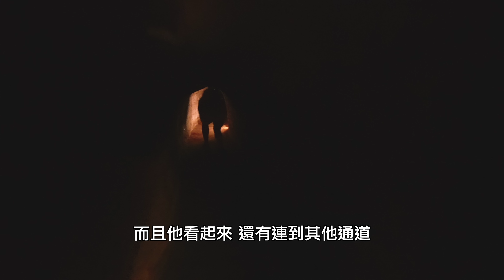一條橫貫兩個國家！400公里的地道 擊敗美軍的秘密都在這 | 越南Ep62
古芝地道在當時越戰時，起到極大作用，來到古芝地道可以了解當初在越戰期間，越南的軍隊如何運用他們的智慧去抵擋美軍的砲擊。

【文章攻略】
胡志明市旅遊 自由行 – HCMC 行程安排 & 推薦景點 | 越南​✍️

越南行程 跟團資訊
Klook胡志明市行程預定

我爬到耶穌的肩膀上了😱 新景點亞洲版-里約熱內盧！神的視角俯視絕美海景｜越南頭頓旅遊 Ep61

外國人相傳最常被惡意勒索的城市！中途發生了超級難過的事..越南摩托車大長征！｜越南Ep58

⬇肉比頭旅行工具推薦⬇
【住宿預定】